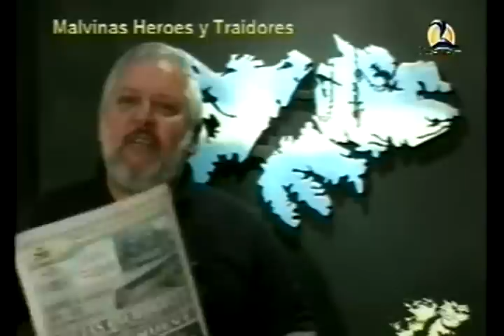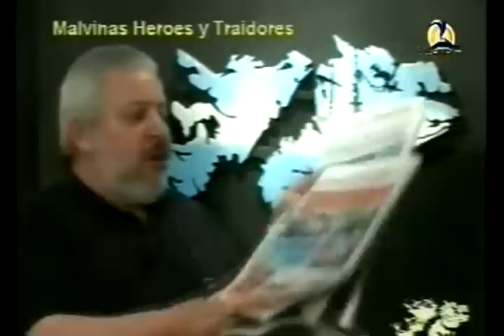Héroes y Traidores - Ultimo programa 2009 - 3.avi